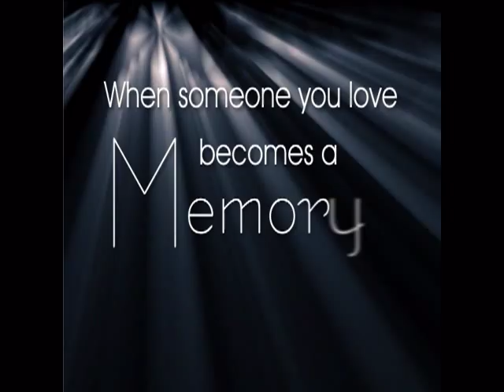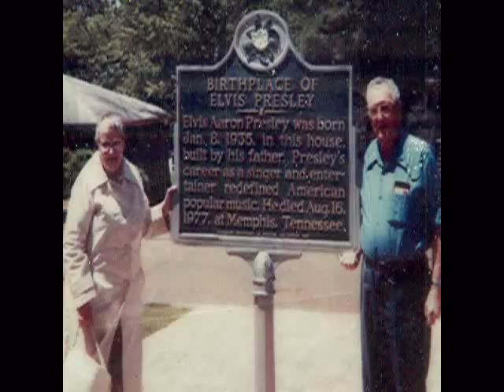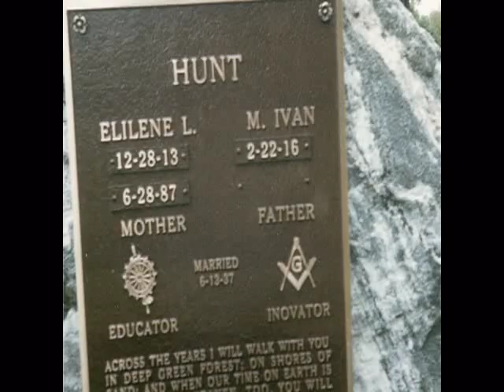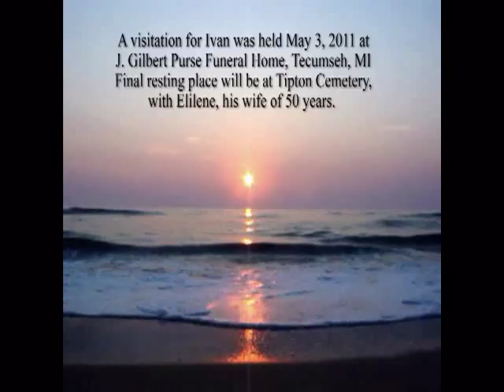M. Ivan Hunt 1922- 2011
DATELINE: TIPTON, MI

M. Ivan Hunt, age 95, of Tipton,
passed away April 28, 2011
at Lenawee Medical Care Facility.

 Ivan was born February 22, 1916 in Tecumseh, Michigan the son of Don and Marion (Dickinson) Hunt.  He graduated from Tecumseh High School and Lenawee County Normal College.  On June 13, 1937 he married Elilene Allen and they celebrated 50 years of marriage before her passing in 1987.

Ivan taught in several one room schools before starting to work in Agricultural Sales with Farm Bureau in Saginaw.  He was an entrepreneur, two of his projects were the Log Cabins on Evans Lake and  building and operating Frontier City Amusement Park in the Irish Hills.

A man of many interests he developed, manufactured and sold Versatile wood burning furnaces and boilers, was very active in the Antique Tractor and Engine Club on Forrester Road, past presidents of the Lenawee County Farm Bureau, and the Onsted Kiwanis and a member of the Sons of the American Revolution.
He enjoyed many family outings at the family property at Fife Lake,  Michigan.

The last year of his life he spent at the Lenawee Medical Care Facility, Killarney Hall where he received the love and outstanding care from residents and staff to which the family extends a special thank you.

 Ivan is survived by his sons,  Leon Ivan (Carol) Hunt of Grass Lake and Allen (Virginia) Hunt of Onsted; grandchildren, Shelly (David) Allard of Leslie, Cory (Staci) Hunt of Napoleon, Aaron (Amy) Hunt of Tecumseh, Jason
(Teri Sue) Hunt of Onsted and Chris (Kyle) Hunt of Onsted; 14 great grandchildren; sister, Florence Miller of Tecumseh and  second wife, Juanita Becker Hunt.

In addition to his first wife, Elilene, he was preceded in death by his sisters, Corleone Hunt Claudy and Charlotte Wright.

Visitation for Ivan was Tuesday,  May 3, 2011 at the
J. Gilbert Purse Funeral Home, Tecumseh.  At Ivan's request, a private family graveside and interment of cremains will take place in Tipton Cemetery at a later date.

In lieu of flowers, memorial contributions may be made to the Antique Tractor Club, Onsted Community School Educational Foundation or the Lenawee Medical Care Facility.